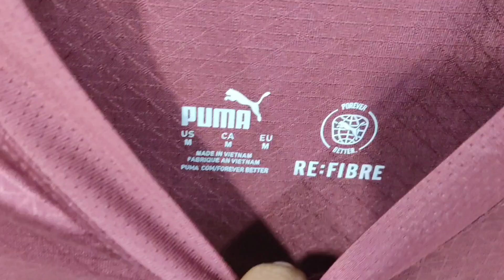Man City 3rd Player Version 24/25 Close View